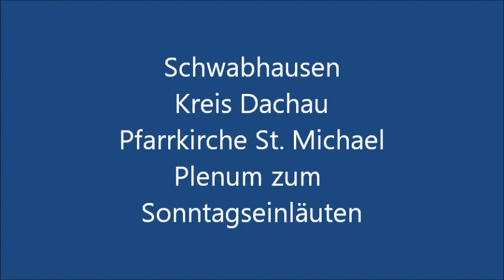Schwabhausen (DAH) St. Michael, Vollgeläut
Im Chorturm der Pfarrkirche St. Michael in Schwabhausen (Lkr. Dachau) hängen drei Glocken. Der Sattelturm weist noch spätromanische Friese auf. Der Kirchenbau im übrigen ist recht schlicht. Im Inneren fällt vor allem das Deckenbild von Wilhelm R. Grau (1945) ins Auge, das den Besuch des Papstes Pius VI. auf der Durchreise nach Frankfurt im Jahr 1782 zeigt. Farblich hebt sich auch der 2009 im Zuge der letzten Gesamtrenovierung geschaffene neue Zelebrationsaltar hervor.
Das Geläut hat die Tonfolge f' - as' - d''.
Die beiden großen Glocken haben sich noch von der Gießerei Ulrich & Weule in Apolda 1920/21 in Eisenhartguss erhalten (Michaels- und Josefsglocke). Die kleine Glocke stammt noch von 1878 und wurde von Ulrich Kortler in München gegossen.
(Infos siehe Seite kirchenundkapellen.de, dort auch alles Weiterführende zur Kirche).
Danke an User unteroktav für den Ausflug.